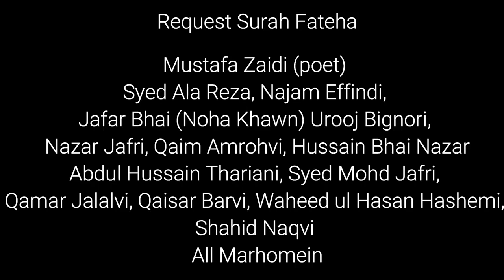Grand Allama Rasheed Turabi(rah) || Majlis Shabe Juma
Majlis Shabe Juma
Speaker: Grand Allama Rasheed Turabi (rah)
Dated:.08-06-1967
Duration:00:38:57 min
Venue: Markazi Imam Bargah Karachi
Courtesy: Sharif Shahban
Presenter: Hadi Askari